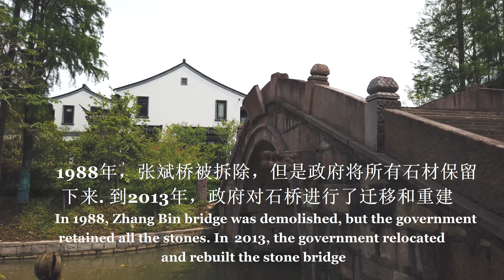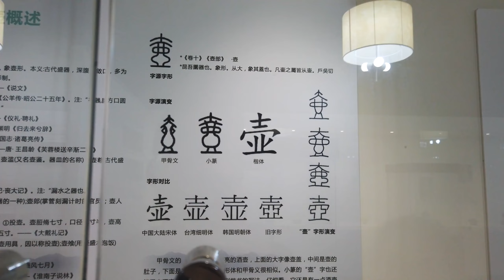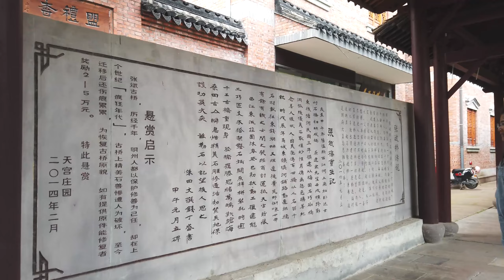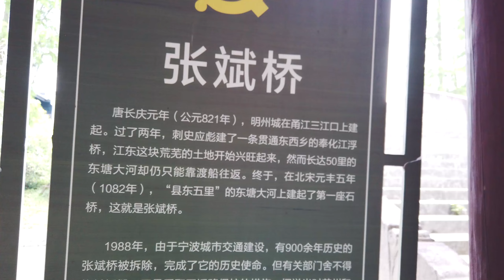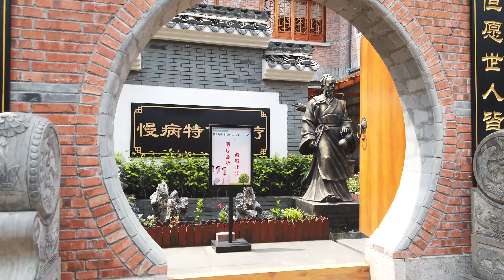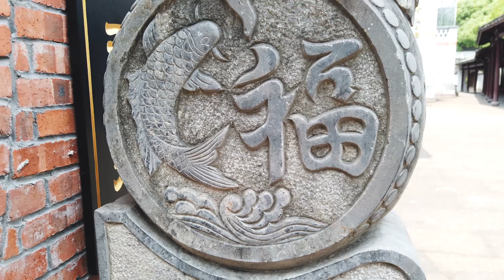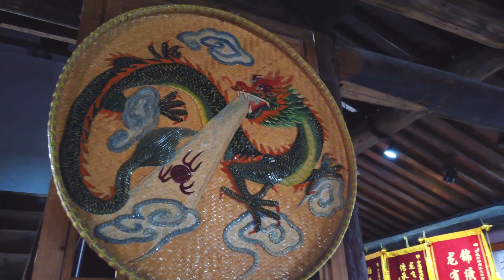Historical Handicraft Making | Traditional Great Craftsmanship | China Cultural Heritage | 浙江宁波非遗馆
Traditional handicraft making are the important form and part of our Chinese traditional culture, the artistic form of historic and cultural connotation, also an important direction to carry forward the traditional art culture.

When walking into the Yinzhou Intangible Heritage Museum [鄞州非遗馆 yín zhōu fēi yí] guǎn], the traditional great craftsmanship comes into view, and the skillful craftsmen are busy with their handicraft making.

In the museum, there are hand-made embroidery, sachet making, wood carving sailboat, ceramic making, bamboo woven crafts, paper fan painting, etc. When the craftsmen show their skills, we can also learn and interact with them.

从前，老匠人们用一生的时间打磨一样技艺，再简单的物什也凝聚着时光的温度。位于天宫庄园附近西江古村里的鄞州区非遗馆内，就藏着这样一群老匠人和他们的传统手艺。

今天我们走进了鄞州非遗博物馆，体验了传统的手工金银彩绣，还和彩绣非遗传承人进行了互动交流。另外，我们也参观了香包、渔船制作、竹编、草编等项目的手工制作，感受了中国传统手工艺独特的魅力。

地址 : 宁波市鄞州区下应街道天宫庄园西江古村8号